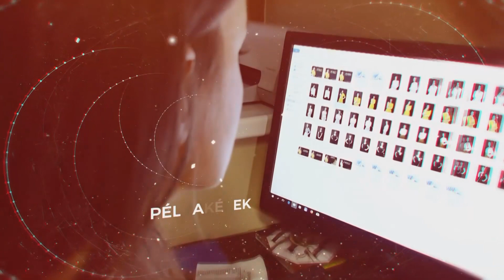MásKép Szabó Erikával - vendég: Végh László Flórián